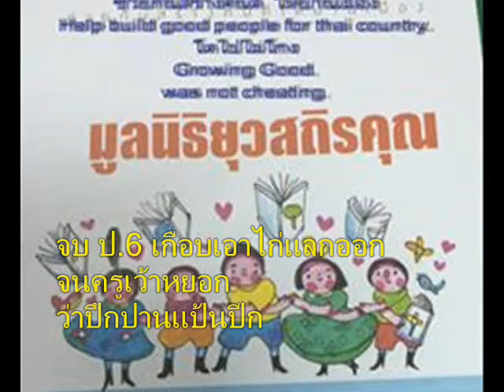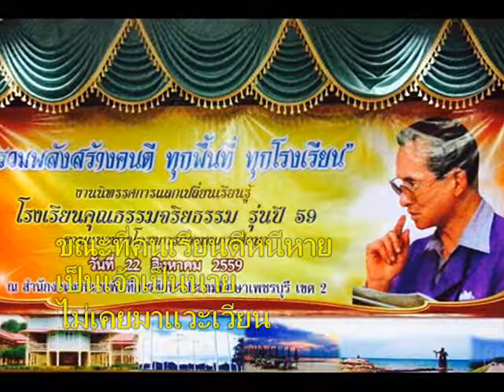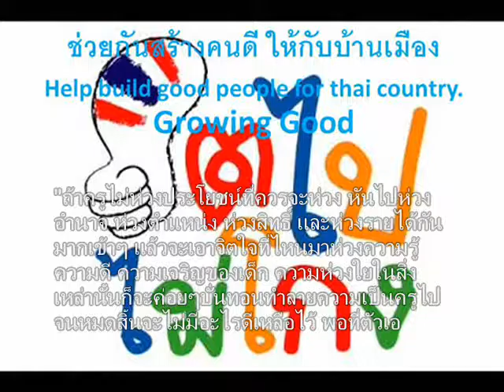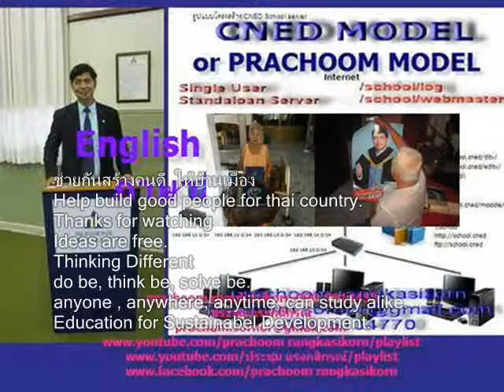016+เพลงด ช ปึกแป้นปีก+วันครู2560+wankru2560+รภ เพชรบุรี+สพป พบ 2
วันครู  ครั้งที่  61  พุทธศักราช 2560
"ชาติพัฒนา  ด้วยครูดี  มีคุณภาพ  ศิษย์ซาบซั้ง  ในพระคุณครู"
สำนักงานเขตพื้นที่การศึกษาประถมศึกษา เพชรบุรี เขต 2
ณ  อาคารอเนกประสงค์  มหาวิทยาลัยราชภัฏเพชรบุรี

เพลง : ด.ช.ปึก แป้นปีก
ศิลปิน : แช่ม แช่มรัมย์
when building
picture

เป็นเด็กชายที่สมองซึมเซา
ก.ไก่เท่าเล้า
อ่านเขียน บ่เป็นดอก

จบ ป.6 เกือบเอาไก่แลกออก
จนครูเว้าหยอก
ว่าปึกปานแป้นปีก

อ่านเขียนก็เงิ่นๆงกๆ
กว่าจะจบ ป.6
สอบตกแล้วตกอีก

เพื่อนเขาแซวว่าบักปึกแป้นปีก
ครูบางคนหลีก แทบสิบ่อยากสอน
สะออนแต่พวกสมองดีๆ

สอบได้เกรดสามเกรดสี่
นักเรียนดีครูออนซอน
ถือเป็นเกียรติ

เป็นศรี ครูที่ได้สอน
พวกสมองอ่อนๆ
สอนไปก็ไลฟ์บอย

จบประถม
เพื่อนเขาได้เรียนต่อ
บักปึกนั่นหนอ
มาต่อที่หลังควายน้อย

ช่วยพ่อแม่ ทำนาจนว่าจ่อย
พอโตขึ้นหน่อย
จึงหลอยจากบ้านนาไป

.บักปึกหายไปหลายปีผ่านผัน
แต่วันหนึ่งนั้น
ครูทุกคนก็แปลกใจ

ปึกกลับบ้านนา
พร้อมผ้าป่ากองใหญ่
นำเงินมาให้
ครูพัฒนาโรงเรียน

ขณะที่คนเรียนดีหนีหาย
เป็นเจ้าเป็นนาย
ไม่เคยมาแวะเวียน

แต่บักปึกแป้นปีกในวัยเรียน
กลับมาแวะเวียน
ด้วยน้ำใจที่งดงาม

.สิ่งตอกย้ำถึงความเป็นคน
ใช่อยู่ที่ผลของการเรียนดี
คนเรียนเก่ง คดโกงก็มากมี
คนเรียนดี ขี้โกงก็มากมาย

ปึกกลับบ้านมา

Thinking Different
ลิงค์เพลย์ลิสต์

2 in the bank searching type "ประชุม แรงกสิกรณ์" or prachoom rangkasikorn
3 click left on the name "ประชุม แรงกสิกรณ์" or prachoom rangkasikorn
4 click on playlist ,choose playlist that you want to know and playload
6. If you see that there are useful, please share continute,sir.

1 เปิดเว็บ youtube.com
2 ที่ช่องค้นหาพิมพ์ ประชุม แรงกสิกรณ์ หรือ prachoom rangkasikorn
3 คลิกซ้ายบน  ประชุม แรงกสิกรณ์ หรือ prachoom rangkasikorn
4 ออบชั่น เพลย์ลิสต์ เลือกเพลย์ลิสต์ที่ท่านสนใจ และเพลย์โหลด
5 ขอบคุณที่ติดตามชมและให้ข้อติชม มีความสุขกับการเรียนรู้กันทั้ง บ้าน วัด โรงเรียน
6 ถ้าเห็นว่ามีประโยชน์ กรุณาแชร์ต่อไปครับ